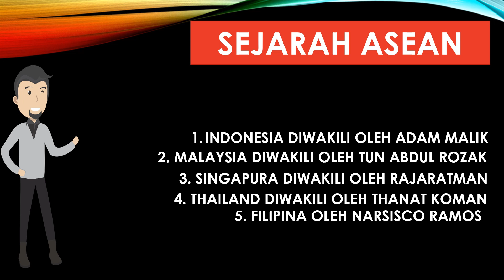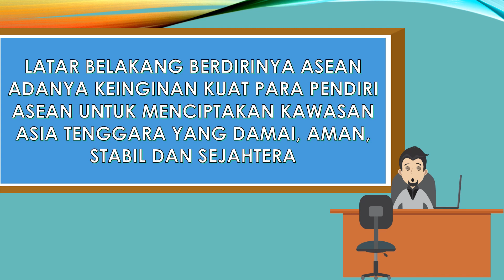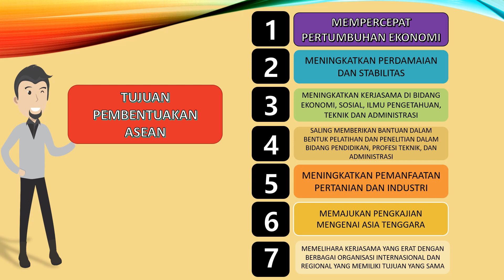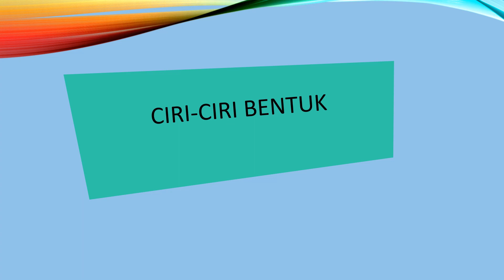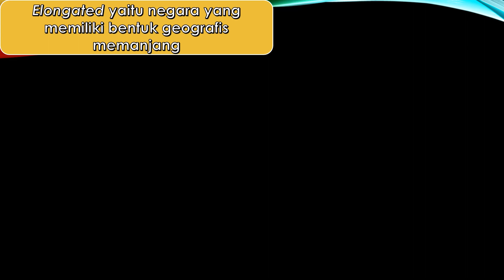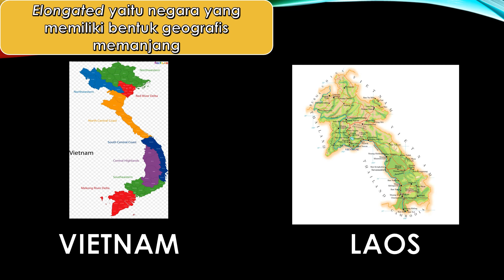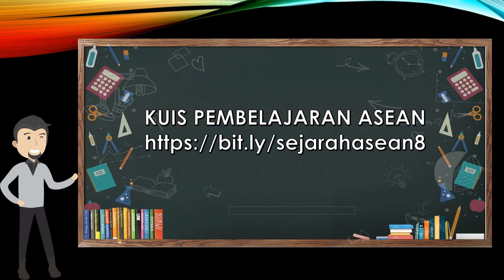Sejarah ASEAN (Materi Kelas 8)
Tujuan pembelajaran
1. Menjelasakan tentang ASEAN
2. Menjelaskan sejarah ASEAN
3. Menyebutkan negara-negara anggota ASEAN
4. Menjelaskan bentuk bentuj negara anggota ASEAN

Untuk bapak ibu semua dan anak anak untuk kuis pembelajaran bisa dibakses di

Semoga sukses semuanya.